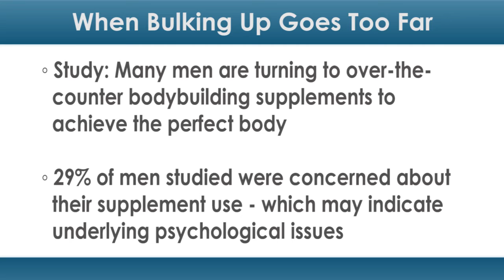When Bulking Up Goes Too Far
Many men who hit the gym regularly may be falling prey to what some consider an emerging eating disorder.

A new study found that many men are turning to legal, over-the-counter bodybuilding supplements — such as protein powders and bars, creatine and glutamine — in an effort to achieve the perfect body.

This obsession with staying lean and muscular may go so far, in fact, that it could be classified as an eating disorder.

"These products have become an almost ubiquitous fixture in the pantries of young men across the country and can seemingly be purchased anywhere and everywhere — from grocery stores to college book stores," said lead study author Richard Achiro, PhD, a professor of psychology at Alliant International University in Los Angeles, in a press release. "The marketing efforts, which are tailored to addressing underlying insecurities associated with masculinity, position these products perfectly as a ‘solution’ by which to fill a void felt by so many men in our culture."